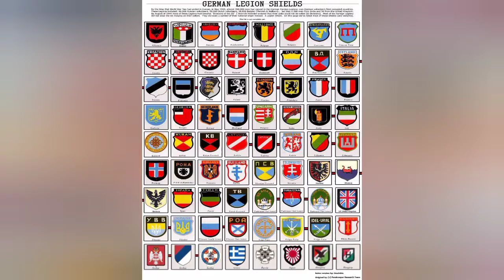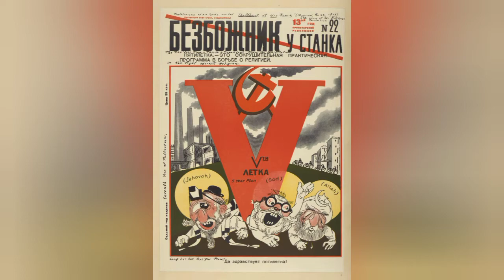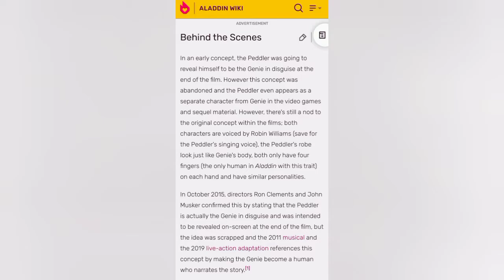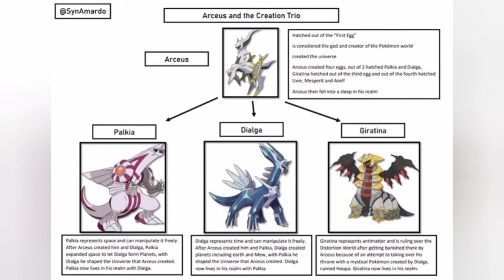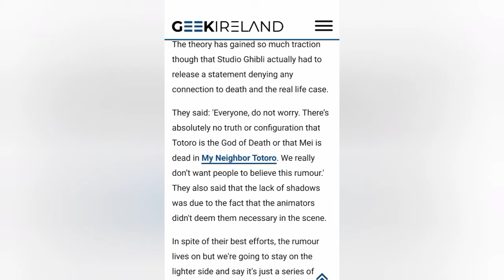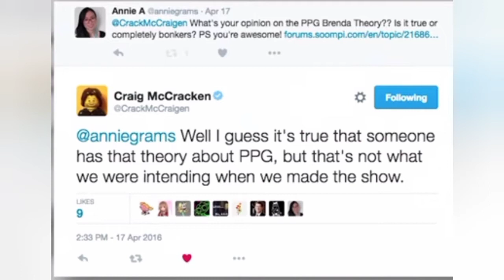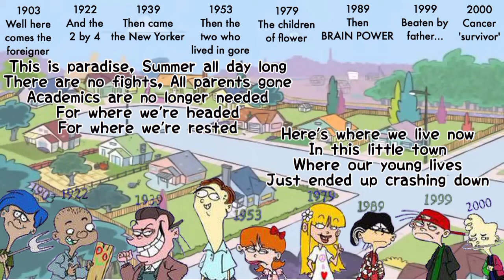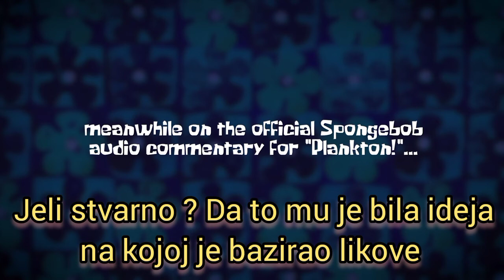DJETINJSTVO UNISTENO | Teorije zavere o poznatim crtacima-Demantovano(2022)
Internet je prepun teorija zavere. Neke su zabavne, neke manje zabavne, a neke jednostavno glupe. Jednostavno nam je u prirodi da izmišljamo i od komarca pravimo magarca.Kako to radimo sa bitnim događajima kroz istoriju, nastavili smo dalje i prešli na crtaće. Na ovoj listi ih ima u svim oblicima, a tiču se crtaća na kojima su odrasle generacije. Neke će vam se svideti, neke su više od teorije, neke možda i ne piju vodu, ali sve zaista postoje i lako bi mogle da vam promene način na koji ćete ubuduće gledati filmove za najmlađe.Naravno ne možemo da preskočimo Sunđer Boba i likove koji predstavljaju sedam smrtnih grehova.

Škrtost - očigledno Keba Kraba

Blud - Sunđer Bob voli sve, a to bi verojatno značilo i blud

Zavist - Plankton neprestano zavidi gospodinu Krabi

Neumerenost u jelu i piću - Gari uz kojeg se vezuje fraza "ne zaboravi nahraniti Garija"

Gnev - Lignjoslav se ljuti i kivan je na ceo svet

Lenjost - Patrik koji najlenjiji lik u univerzumu

Tako možemo čuti da su štrumpfovi nešto više
Dok vi vidite samo plava bića koja žive u šumi i skrivaju se od zlog Gargamela, drugi vide male plave rasiste. Naime, postoje ljudi koji iskreno veruju da se iza simpatičnih likova kriju neke mračnije poruke.

Za početak tu su njihove kapice koje podsećaju na bele kape članova Ku Klux Klana, a teorija dobija dodatnu jačinu kad shvatimo da njihov vođa ima crvenu kapu baš kao i Veliki Zmajevi, vođe KKK-a. Gargamel je prikazan na način na koji su nacisti crtali Jevreje u propagandnim materijalima(Više je tu istine nego propagande), a tu je i ime Gargamelove mačke Azraela koju Jevreji povezuju s anđelom smrti.

Hrabrić, plašljivi pas” (engl “Courage the Cowardly Dog”)- ovaj pas stalno vidi čudovišta, a postoji teorija da on zapravo tako vidi strance, te da se zato i boji.